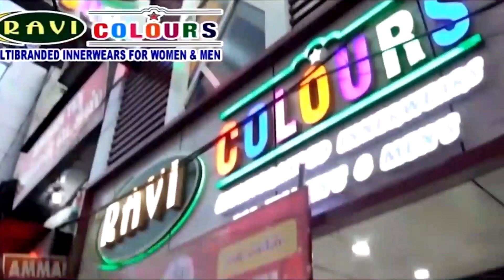ஸ்ரீ முத்துமாரியம்மன் முத்தையா சுவாமி கோவில் மகா கும்பாபிஷேகம் ஆகஸ்டு 20ஆம் தேதி நடைபெறும்